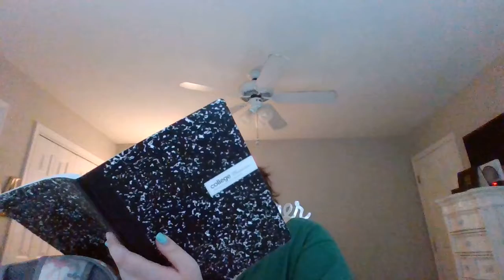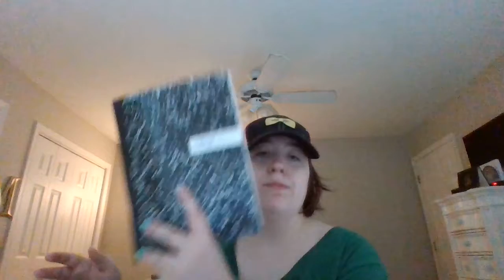Back to school stuff!!!